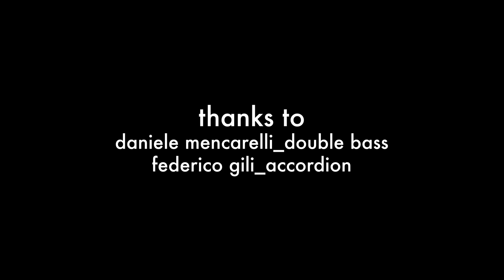Love In A Circle @ RedSofa Studio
Music video for "Love In A Circle" by Cosmic Crisis.

Produced by RedSofa Records

Written, produced, performed by Cosmic Crisis

A big thanks to:
Daniele Mencarelli - Double Bass
Federico Gili - Accordion

EP cover by Stefano Fasi